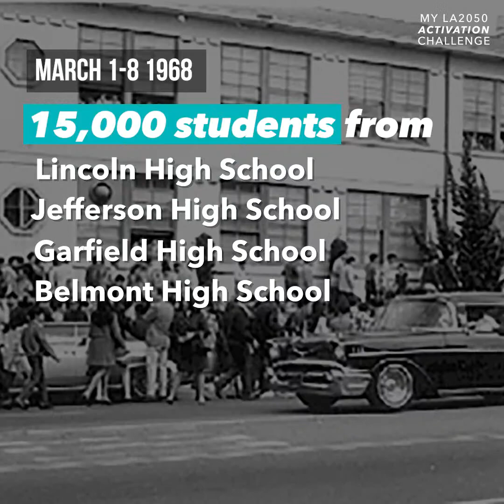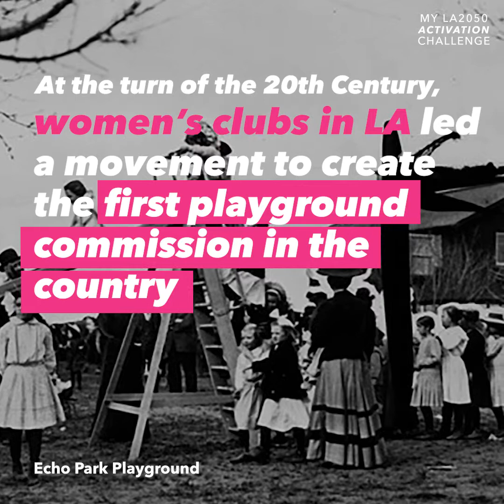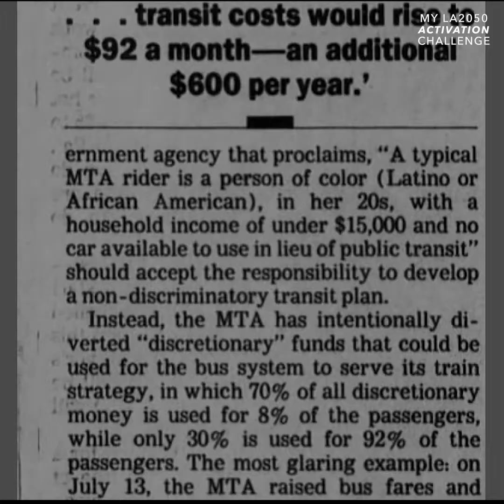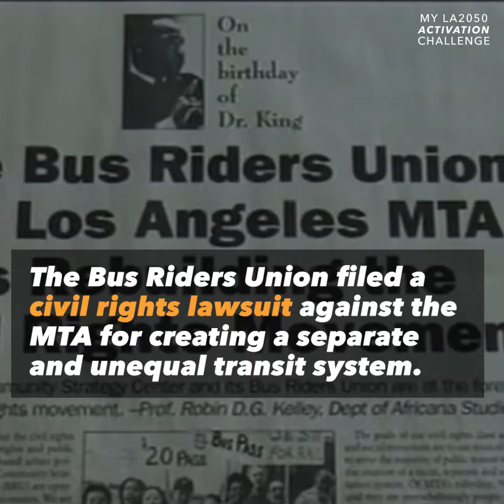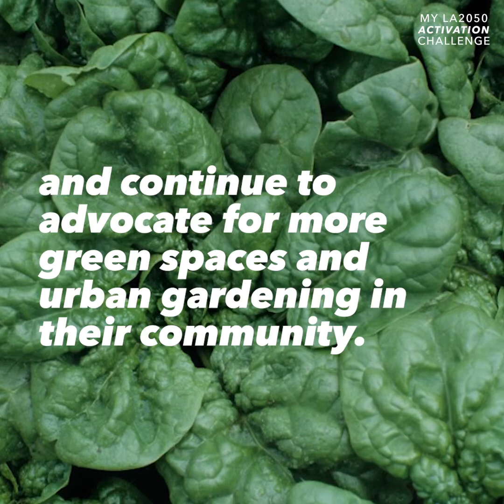5 Movements That Have Shaped LA History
Looking at how five displays of local activism have shaped the Los Angeles region